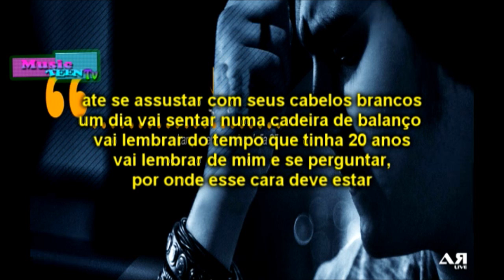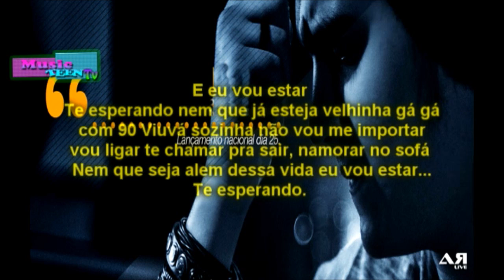Letra de Te Esperando - Luan Santana ( Lyrics ) 2013